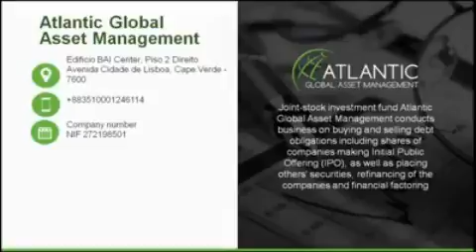Questra Holding “What Questra is all about!!!”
what is atlanticGlobal asset management!?
Be part of our team and earn 4 to 6% Weekly Passive Income in EUROS. (been here since june 30, 2016)
A Billion dollar company investment fund where 25 fund managers handle Forex and IPO's (initial Public Offerings)
active since 2009 currently has 158 employees.
This company is not a pseudo company. It is real, with a physical location in spain and with 25 great managers that are on point!
PURE PASSIVE INCOME
PAYOUT EVERY FRIDAY.
With certificate of shareholder.
(Contract of agreement delivered to your door.)
Debit cards is available also if you want to withdraw via ATM
Are you a leader? Build your career extreme compensation plan.
BITCOINS ACCEPTED - Minimum 90 EURO